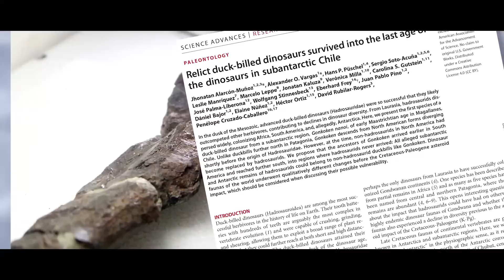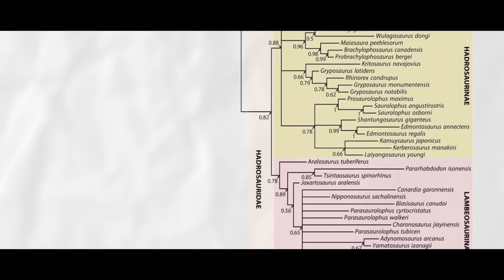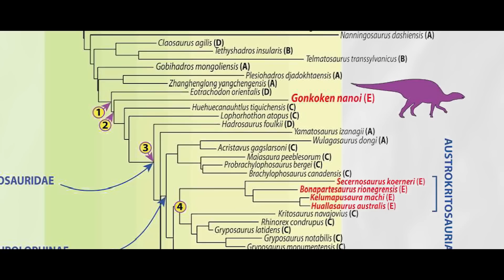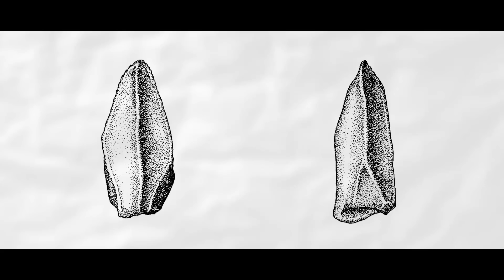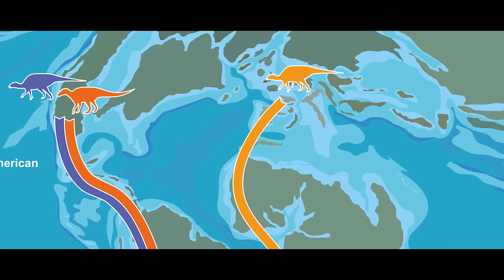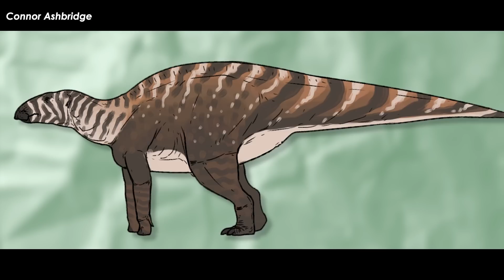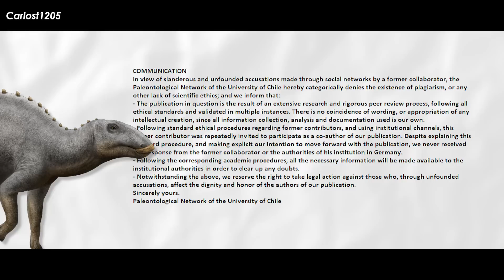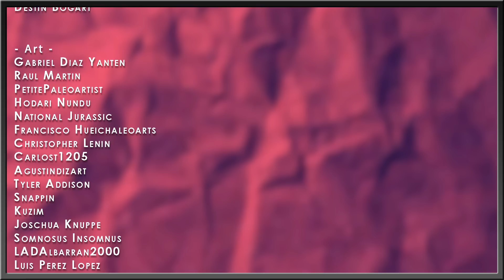Funky New Duckbilled Dinosaur Was A Primitive Subantarctic Chilean Survivor | Gonkoken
Duck-billed dinosaurs are among the most successful herbivores in the history of life on Earth. Their hundred-fold tooth batteries are arguably the most complex in vertebrate evolution and were capable of crushing, grinding, and shearing, allowing them to capitalize on all sorts of plants both near the ground, and high above it.

Art in Thumbnail belongs to - Luis Pérez López

✅ MUSIC ✅
“Eddies Back” - Limitless OST
“50 Million Year Trip” - Karl Casey

RESEARCH
Jhonatan Alarcón-Muñoz et al. ,Relict duck-billed dinosaurs survived into the last age of the dinosaurs in subantarctic Chile.Sci. Adv.9,eadg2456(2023).DOI:10.1126/sciadv.adg2456